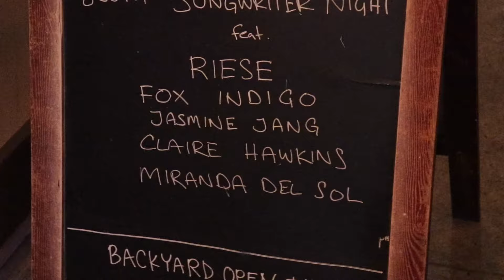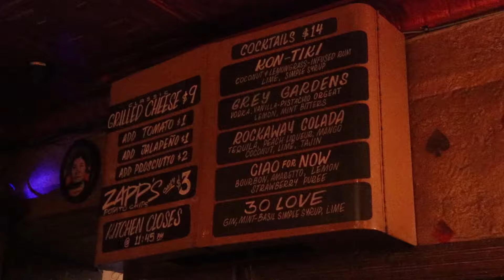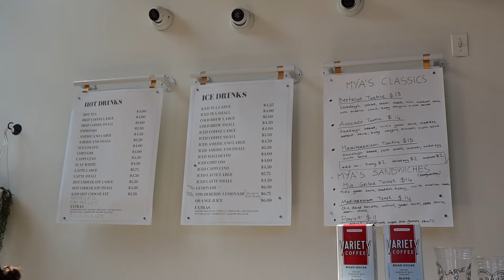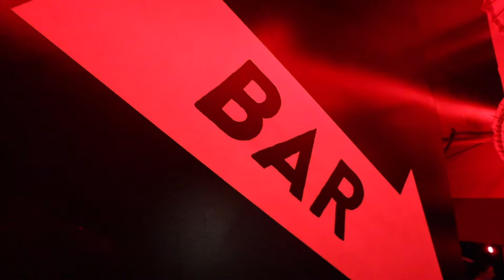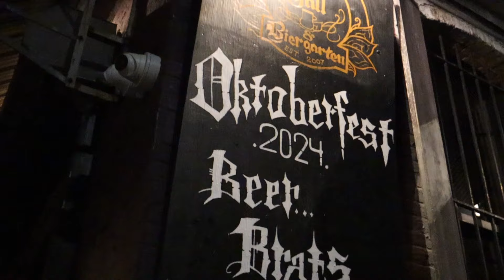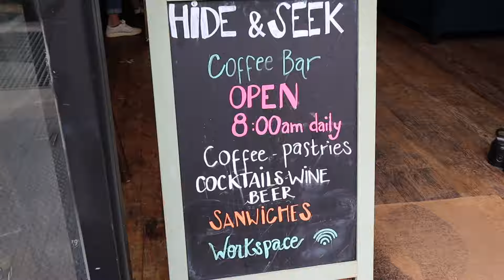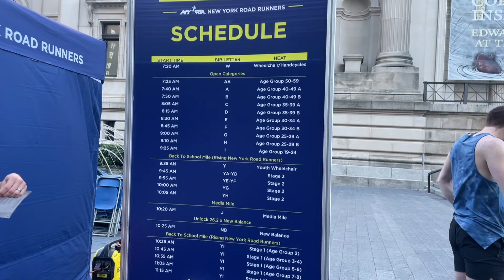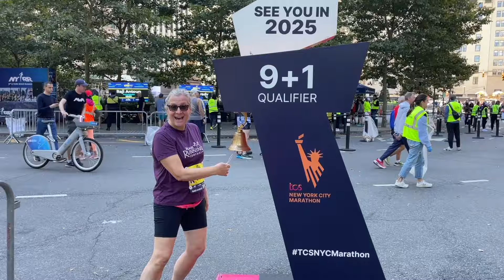LIVING IN NEW YORK CITY IN 2024 🇺🇸 what it's REALLY like nyc vlog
Living in NYC in 2024 is pretty special. If you're thinking of moving to New York City in 2024 or just wondering what life in NYC is like, this New York City vlog is for you! In this NYC week in my life vlog I play a show, see live music, take in the Manhattan skyline, see friends, and go for some morning runs. It's no running vlog, but I did get to run down 5th Avenue as part of the NYRR 5th Avenue Mile race. This video is a little different from the usually music and travel vlog content on this channel, but I hope you enjoy this inside look at my life at home living in New York City!

The music in this video is my song 'Choosing to Stay,' which you can listen to here:
Make sure you're following me on Spotify!